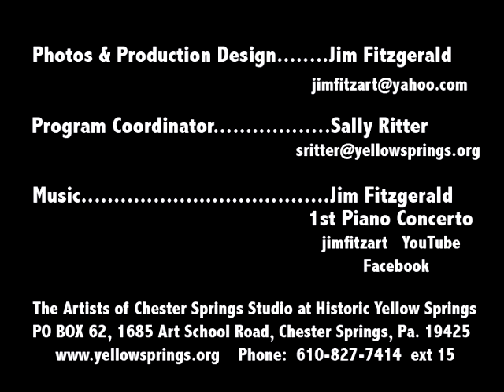Landscape to Abstraction.mov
21Artists / Landscapes to Abstraction / Curator Marianne Mitchell / Artists who derive inspiration from landscape / June 1 - 19